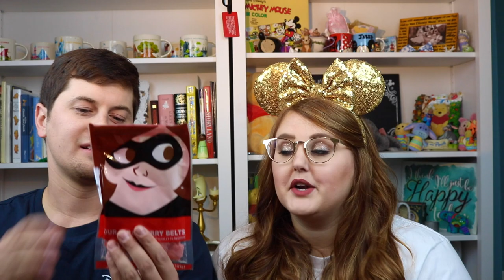DISNEY WORLD COLLECTIVE HAUL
°o° Pinterest | Disney At Heart